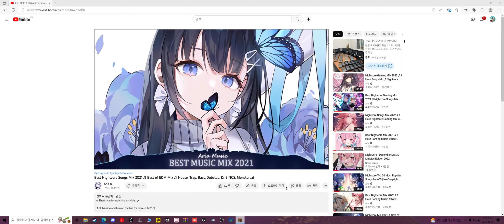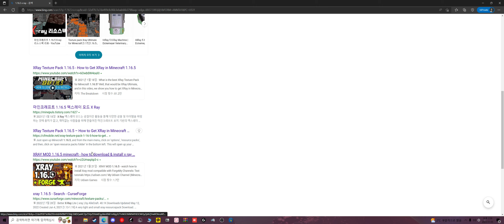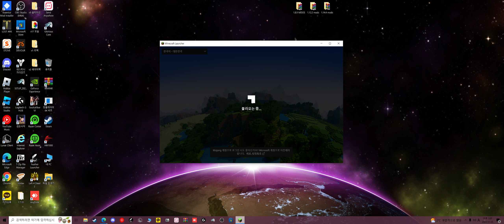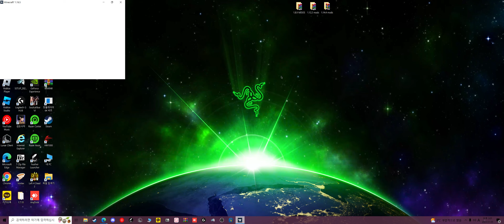pc 마인크래프트 플레이 1 철풀셋 자원 모으기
▶️ Mix Information
Best Nightcore Songs Mix 2021 ♫ Best of EDM Mix ♫ House, Trap,  Bass,  Dubstep,  DnB NCS, Monstercat

♫ Tracklist
00:00 Nightcore - HuBee - I Wanna Know

02:56 Nightcore - EMDI & Britt Lari - All Over The World

05:18 Nightcore - Uplink - Forever and a day (ft. AXYL)

07:29 Nightcore - Kovan - Dizzy (Ft. FJØRA)

10:06 Nightcore - Lorenzo Ginex - Reborn (ft. Gianina)

12:35 Nightcore - Athena & smle - Eternal

15:46 Nightcore - Sabai, With Løve & RYYZN - I Need Ya

19:22 Nightcore - TheFatRat & RIELL - Hiding In The Blue

22:20 Nightcore - TheFatRat - Rise Up

24:51 Nightcore - Syn Cole - Melodia

27:19 Nightcore - Hellberg - Synchronize (VIP) [feat. Aaron Richards]

30:59 Nightcore - SLUMBERJACK & Cory Enemy - Black & Blue (feat. Mothica)

33:20 Nightcore - Antomage & Sarah de Warren - Astronomy

35:23 Nightcore - Coopex, EBEN, Sarah de Warren - Bad Dream

37:34 Nightcore - Culture Code - Feel Again (feat. Harley Bird)

41:03 Nightcore - Vicetone - Something Strange feat. Haley Reinhart

43:53 Nightcore - Unknown Brain - Don't Bother (feat. Emily J)

46:09 Nightcore - Hoober - Higher (feat. Vanessa Campagna)

48:44 Nightcore - Ellis - Clear My Head

51:58 Nightcore - TheFatRat & Anjulie - Close To The Sun

54:49 Nightcore - BEAUZ & Ghost - Half a Heart (feat. AmanderSings)

57:05 Nightcore - Electro-Light & Shiah Maisel - Letter

59:38 Nightcore - Jauz & HALIENE - Oceans & Galaxies

01:02:36 Nightcore - Diamond Eyes - Flutter

01:06:03 Nightcore - Koven - Worlds Collide (Grafix Remix)

01:09:22 Nightcore - Bad Computer - Paradise

01:12:51 Nightcore - Bishu - Be Cool (feat. Rue Melo)

01:15:01 Nightcore - N3WPORT - Runaway (feat. Meggie York)

01:18:11 Nightcore - JackEL & Merdix Antwinette - Pain (VIP)

01:20:25 Nightcore - Pixel Terror - Dilemma (feat. DYSON)

01:22:41 Nightcore - jeonghyeon x Chill Satellite - Moon

01:24:51 Nightcore - Ez Quew & Vince Johnson - Gimme More (ft. Sarah De Warren & Oscar Del Amor)

01:27:30 Nightcore - More Plastic & Tylah Winyard - Midnight Train